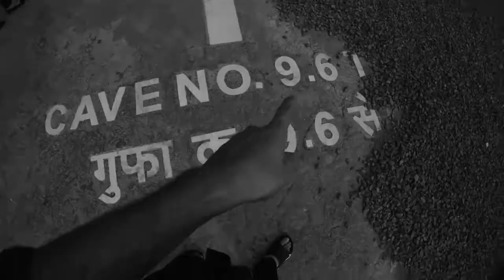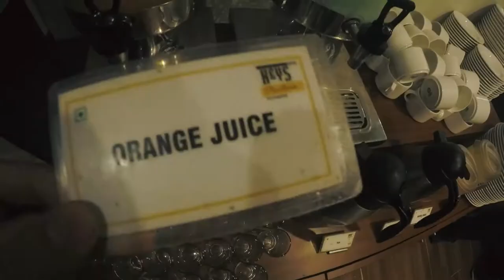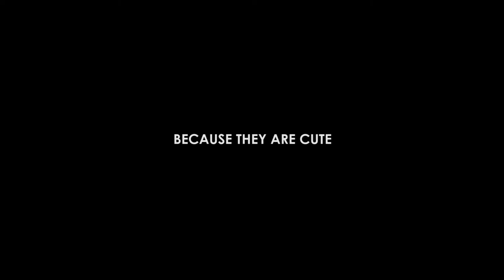47. Aurangabad//Day3 - College Excursion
more 188 videos to upload.